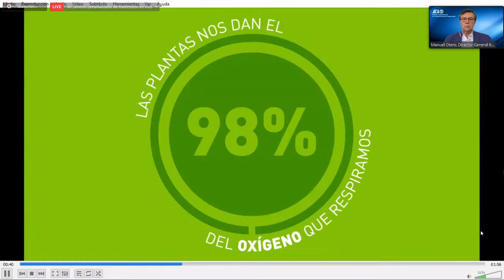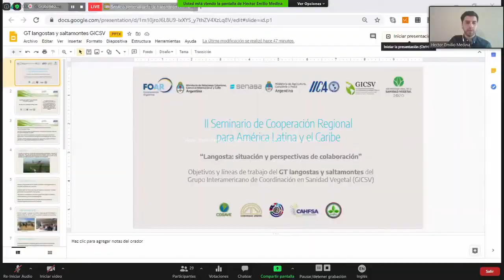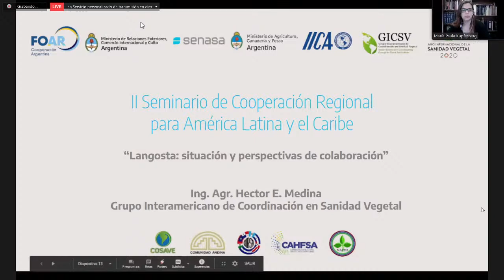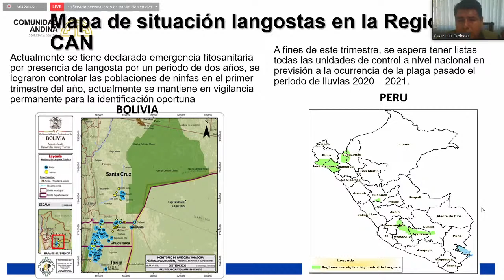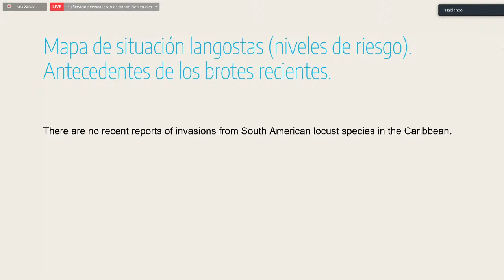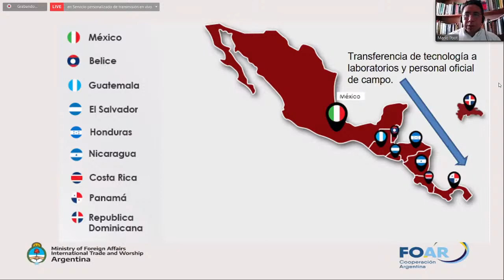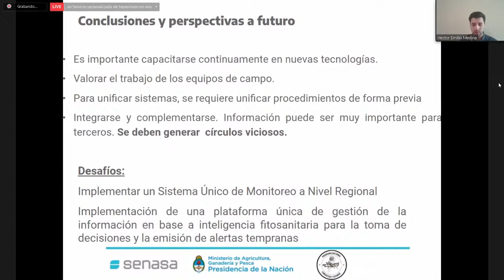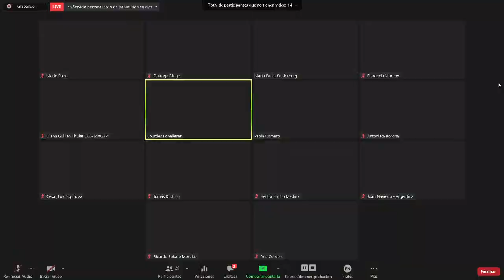II Regional Cooperation Seminar “Locust (Acrididae): Situation and technical cooperation standpoint"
Virtual Conference - II Regional Cooperation Seminar for Latin America and the Caribbean: “Locust (Acrididae): Situation and technical cooperation standpoint"